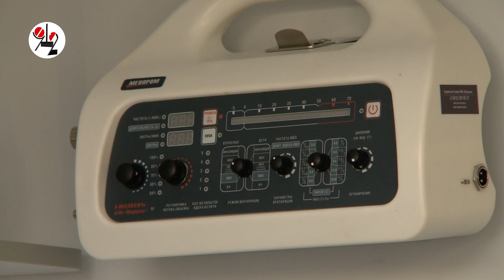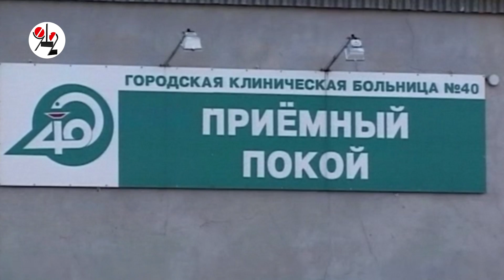Врач-щипач потырил у пациента 5000 рублей